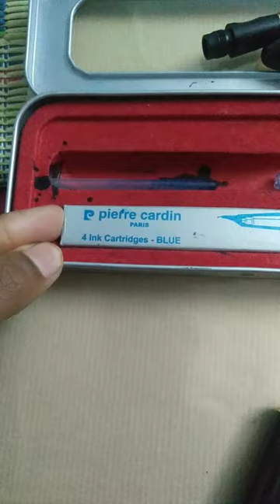calligraphy pen /how to put ink /Total price-300-/-